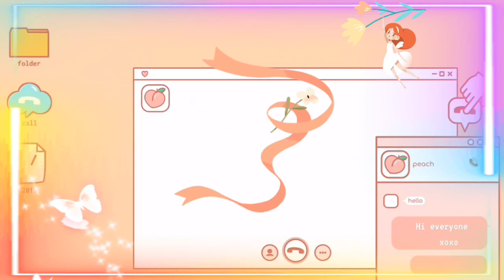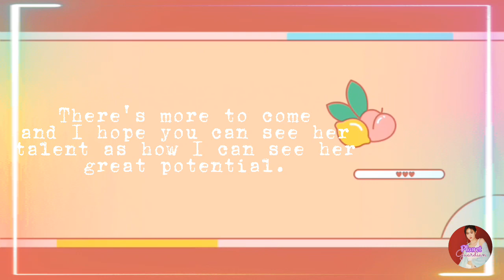[Girls Planet 999] Xu Zi Yin/Roada Xu's Journey from Youth With You to Girls Planet 999